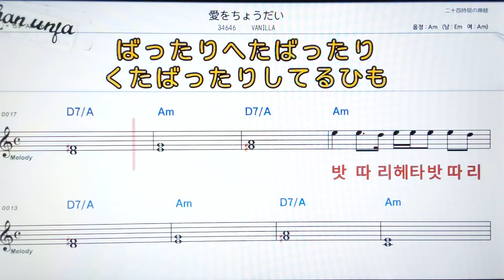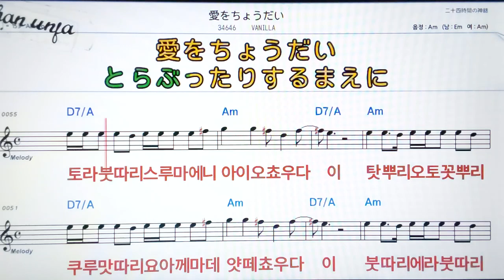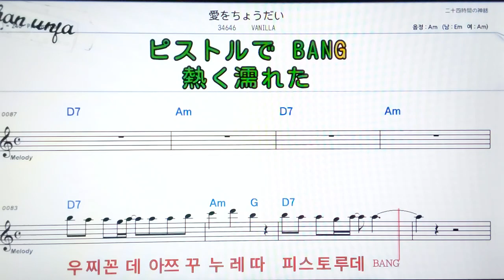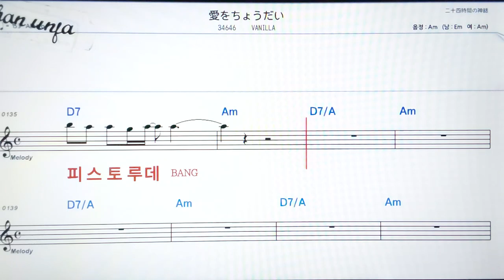아아오쵸우다이/Vanilla💖日本の曲( 한글 발음)악보, 코드, ,가사,Karaoke*카라오케 반주